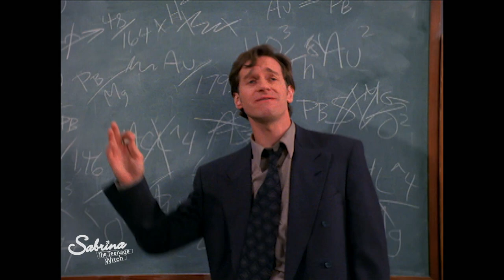Sabrina Learns A Lesson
Sabrina finally learns why she shouldn't meddle with the fate of others. SabrinaTheTeenageWitch I Stream now on Paramount+